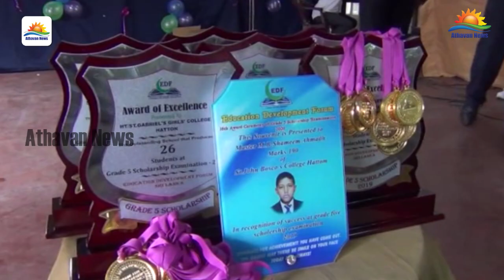புதிய அரசியலமைப்பு உருவாக்கக் குழுவில் மலையக மக்கள் சார்பிலும் ஒருவரை நியமிக்க வேண்டும்